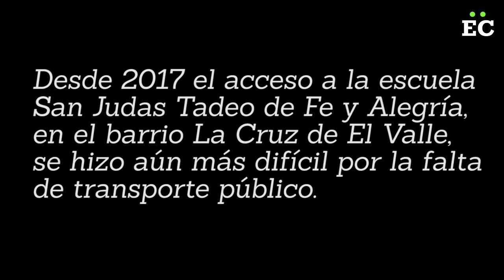Ni 100 escalones cansan a los maestros de Fe y Alegría en el barrio La Cruz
Fe y Alegría comienza donde termina el asfalto, donde se acaba el cemento. La frase del sacerdote José María Vélaz, fundador del movimiento educativo, se cumple al pie de la letra con la escuela San Judas Tadeo, construida en la cima del barrio La Cruz de El Valle.